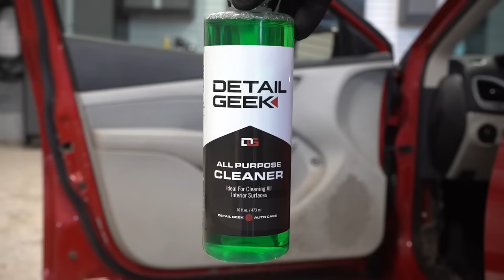This Car is 10/10 DISGUSTING - Viewer Discretion is Advised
Second channel - @TheDetailGeek2

Products used:

🇺🇸  Viewers

Bissell SpotClean Professional
Crevice Tool
McCulloch MC1375 Steamer
Undercarriage Washer
Pump Sprayer
Ozone Machine
Microfiber Towels
Black Nitrile Gloves
Microfiber Wash Mitt
Rupes Polisher
Microfiber Cutting Disc
Lake Country 5.5” Pads
FLEX Swirl Finder Light
Detailing Clay
Foam Cannon
Grit Guards
Wheel Brushes:

Folex Spot Remover
CarPro PERL
CarPro CQuartz UK 3.0
CarPro Reload

🇨🇦 Viewers

Bissell SpotClean Professional
Crevice Tool
McCulloch MC1375 Steamer
Undercarriage Washer
Pump Sprayer
Microfiber Wash Mitt
Rupes Polisher
Microfiber Cutting Disc
Wheel Brushes:
Detailing Clay
Foam Cannon
Grit Guards

CarPro PERL